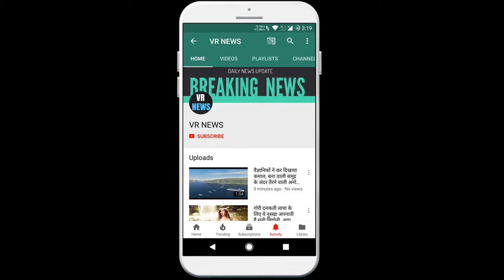बॉलीवुड क्या रणवीर सिंह की फिल्म 83 भी ऑनलाइन होगी रिलीज? प्रोड्यूसर ने बताया सच !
Bollywood Will Ranveer Singh film 83 also release online? Producer told the truth! Will Ranveer Singh film 83 also be released online? The producer told the truth! If you too are waiting for Ranveer Singh film 83 and are reading news about the film nowadays that it is going to be streamed online, then let us tell you that there is no truth in these reports. Your wait is going to be long. All such news is rumored to be Ranveer film 83 going to become Kapil Dev onscreen. It has been made clear from the producer of the film that the film will be released in theaters first. Then even if he has to wait for 6 months. In fact, in the corridors of Maya Nagari for the last several days, there has been a lot of news that due to the lockdown, the makers of 83 are planning to digitally release the film. Although nothing like this will happen, the producer of the film himself has called all these reports a rumor. He says that the film will be released in theaters for the audience. For this, even if you have to wait for 6 months. Even after 6 months, if the situation remains the same then some thought will be given about the film. It has also been told by the producer that the post production work of the film is yet to be done. As soon as the lockdown opens, it will be completed first and then a suitable release date will be set for the film. Let us also tell you that the trailer of the film 83 was to be released on 11 March, but many events were canceled back to back in view of the cases of people infected with Corona growing across the country. It was for this reason that the makers canceled the trailer launch event of 83 to be held on 11 March. The film was to be released on 10 April 2020 but that too could not be possible. There is a lot of craze in the audience about the film. The story of the film is based on the 1983 World Cup. While Ranveer Singh will be seen playing the role of Kapil Dev in the film, Deepika Padukone will be seen in the role of Romil Dev, Kapil Dev wife. The film will also feature stars like Saqib Saleem, Pankaj Tripathi, Hardy Sandhu.

VR NEWS !!